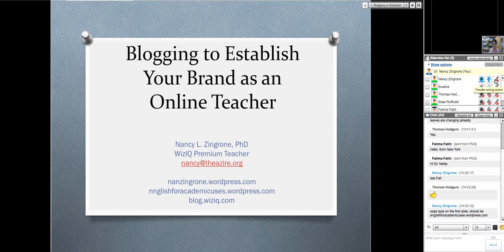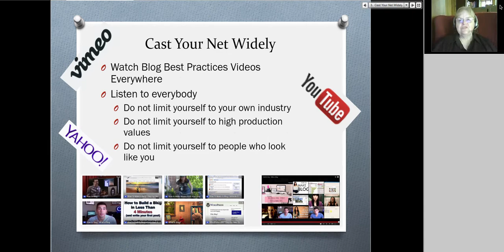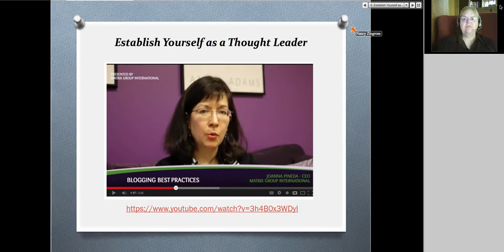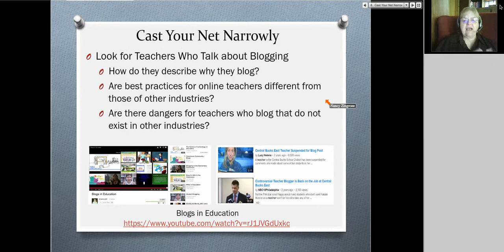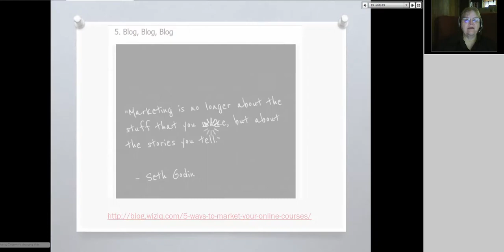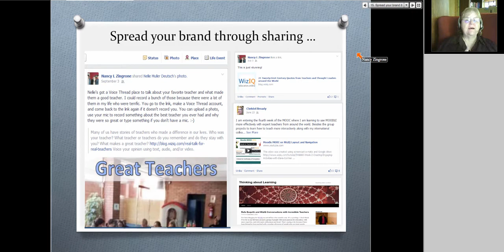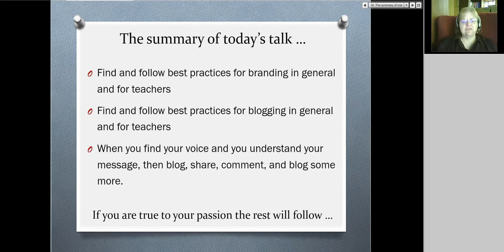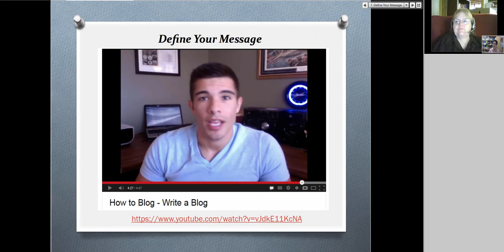Blogging for Branding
Teaching with technology provides opportunities to teach to learn and learn to teach in order to empower teachers and students and to develop socially engaging activities.